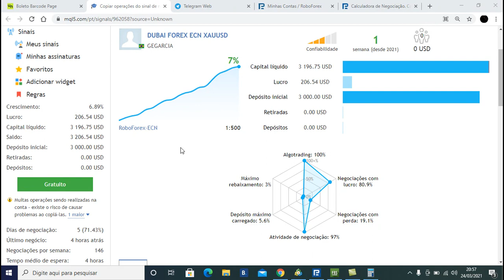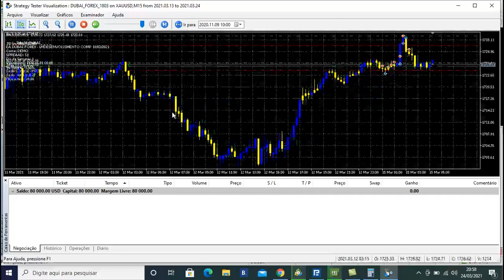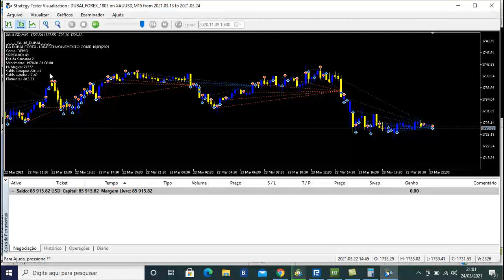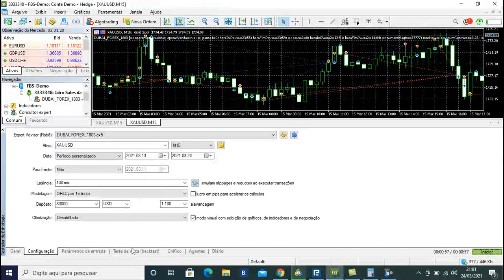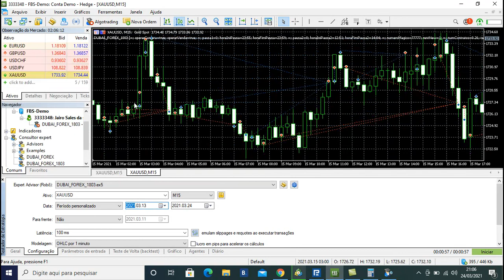Simulando 800 dólares com ROBÔ DUBAI GOLD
DOWNLOAD DUBAI FOREX E B3